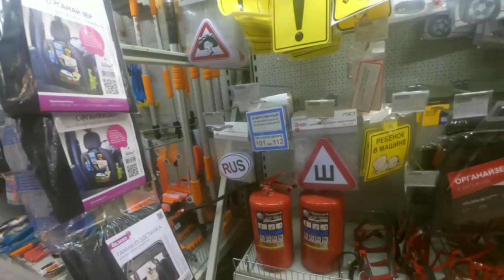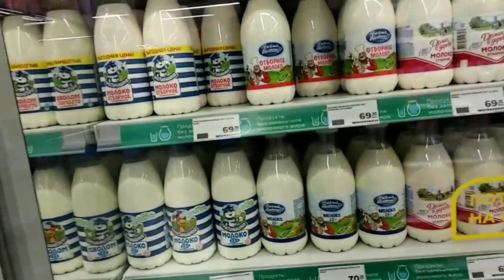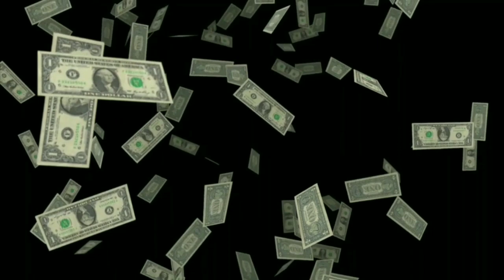влог/купил номерные рамки для запорожца/ в Максидом/что открыли у нас?